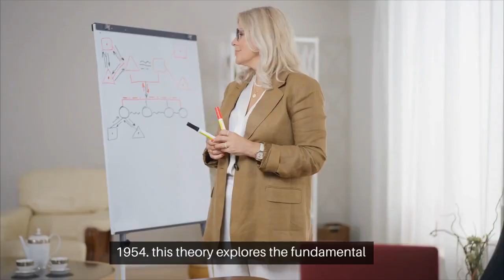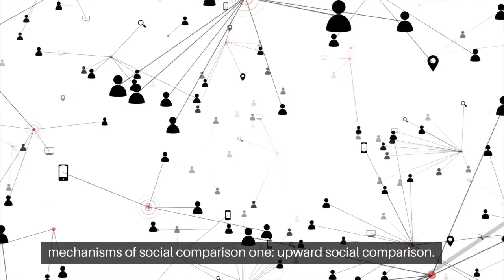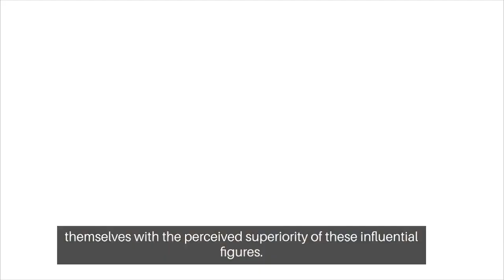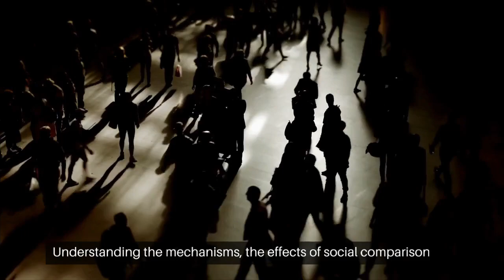Leon Festinger’s Social Comparison Theory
Leon Festinger’s Social Comparison Theory By Khushdil Khan Kasi @sociologylearners1835

"Unlocking the Power of Social Comparison Theory: Explore the fascinating world of human psychology with our in-depth video on Social Comparison Theory. Dive into the origins of this theory, understand the mechanisms behind upward, downward, and lateral social comparisons, and discover how they impact our self-esteem, motivation, and everyday decisions. Learn about the real-world applications of Social Comparison Theory in social media, education, healthcare, workplaces, and advertising. Join us on this journey to unravel the secrets of self-improvement through comparison. Don't miss out on this illuminating exploration of the psychology of comparison.